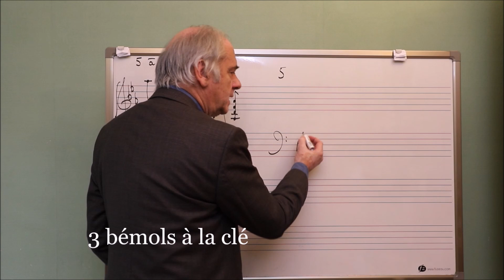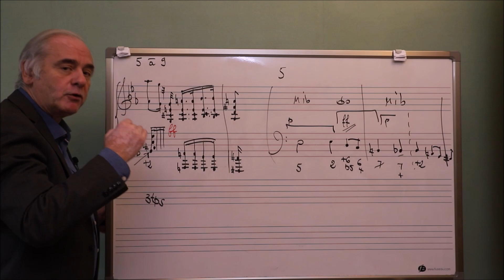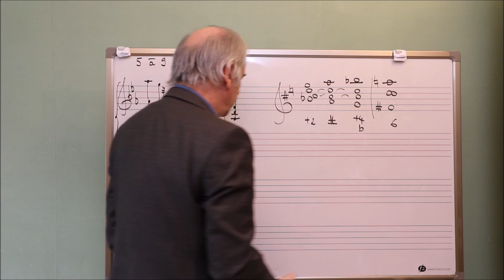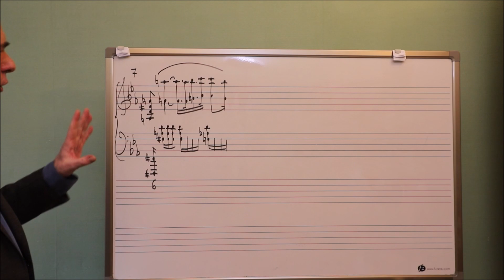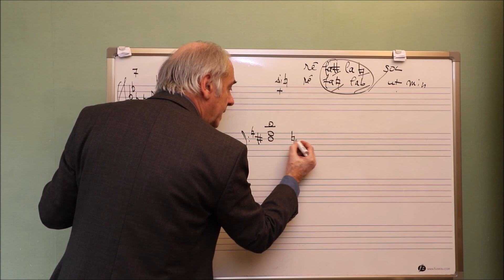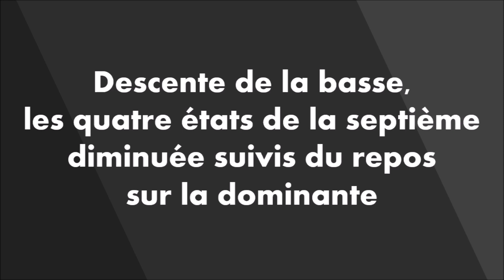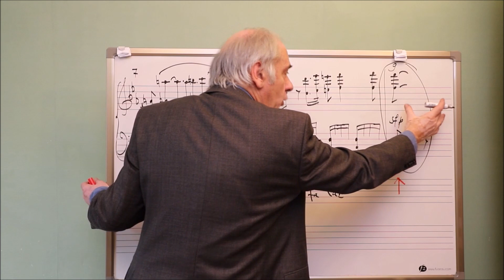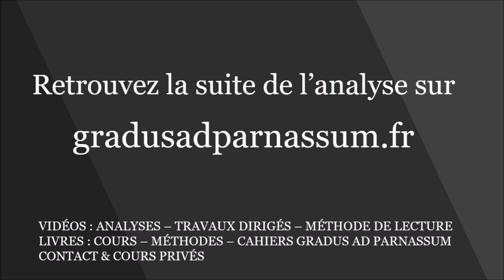Analyse - Sonate Pathétique - Mouvement I - 2.2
Analyse complète de la Sonate Pathétique de L. van Beethoven (opus 13, Sonate n°8) par Jean-Louis Fabre.

Mesures 5 à 9 (seconde partie)

La suite de ce chapitre est accessible sur notre site à l'adresse suivante